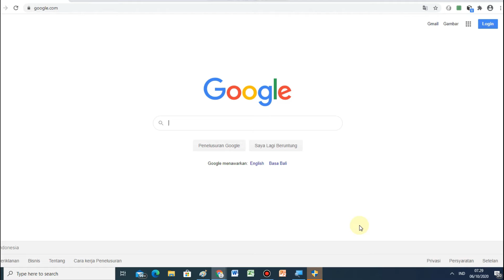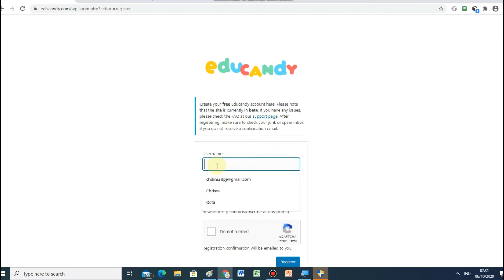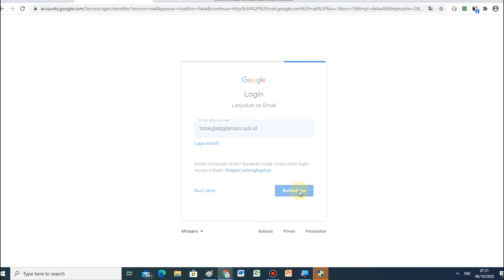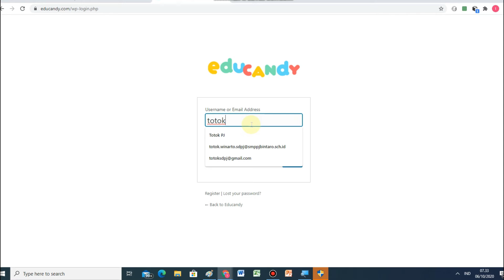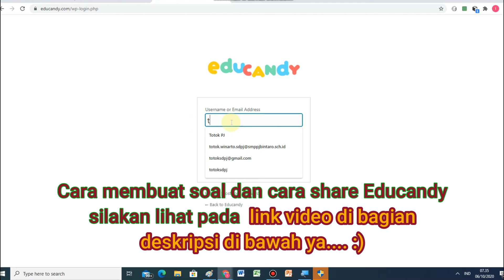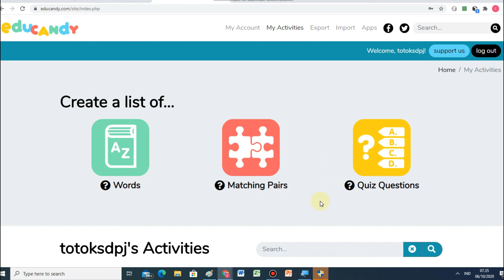Cara register di game educandy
Semoga bermanfaat untuk pembelajaran jarak jauh.